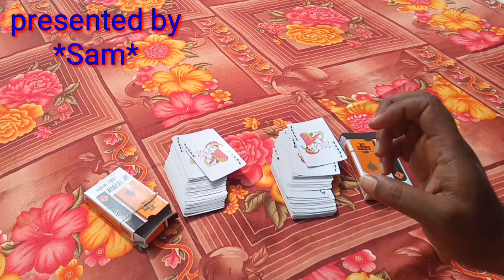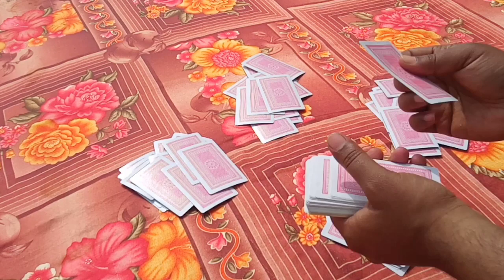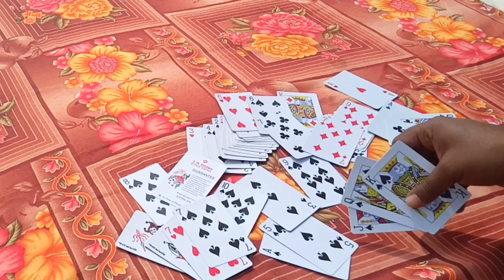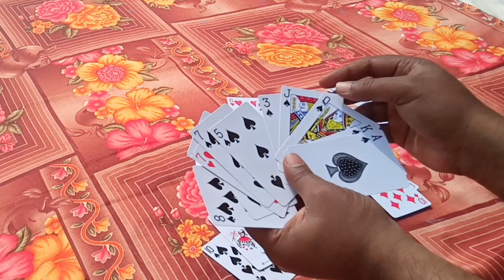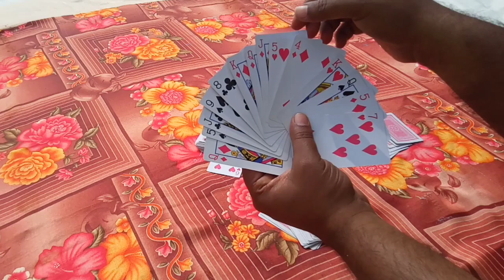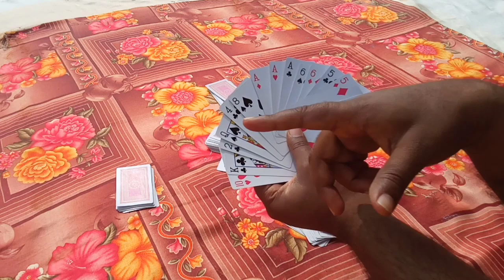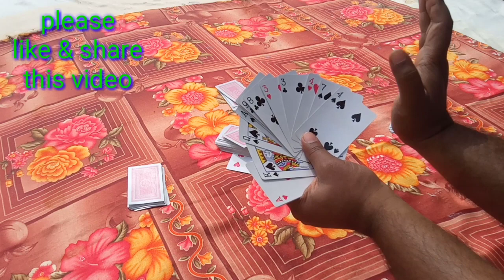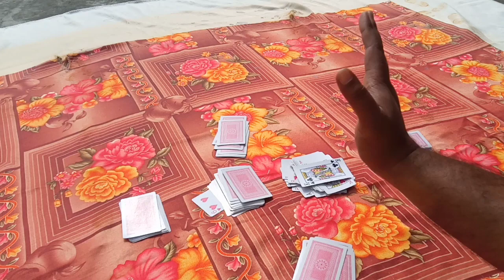how to play Rummy game full tutorial in Bengali (Rummy khala sikhun Bangla) online rummy card game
Now this time one of the best popular online game is online Rummy but most of the people don't know no how to play online Rummy exact rules of play Rummy. Today's my video is A to Z complete tutorial about popular online rummy card game in Bengali (রামি খেলা শিখুন বাংলায় / কিভাবে তাসের খেলা রামী খেলতে হয় / অনলাইন রামি কিভাবে খেলবো ) Rami khala shikhoon Bangla.
If you want to play online Rummy at first time you want to know all important rule about rummy game . In 13 point rummy game actually your work is arrange your 13 card in perfect regulation, so I show you in my video how to perfect rules and regulation to arrange 13 card of point Rummy online card game. If you want to know more about the rummy game you you see my others video link  is below
how to play Rummy game full tutorial in Bengali (Rami khala sikhun Bangla) online card game rummy.
Which player are play online Rummy recently and they are beginners player of online Rummy card game they are careful in one thing because dorami game is most popular online card game in India so you see e-mini online Rummy playing site but you play carefully because the most off site is fake and they are stolen your money form your account. In some of my next video I told you the best reliable, legal and most popular big platform for playing Rummy safely and earn money online by playing Rummy, so subscribe my channel and press Bell icon to join with me.

best online Rummy earning app link

magic Rummy app link below --

Use kar mera code HFNX-356 and collect kar Rs. 25 Cash on Magic Rummy. Join the best Rummy and Get Rs 510 Cash Bonus. Start winning today on

Get Rs 10 instantly & Join India's easiest and finest Rummy App. Play rummy and win real cash.

cyber Rummy app 2021 link below --

Hi, I am Playing Fantasy Cricket on *Paytm First Games* to Win Cash.

1.

2. Sign up using my code: *IXGYTN77*

3. Create Your team to participate in a Mega contest to win *10 Crore* daily.

Join now & Get *Rs 50 Bonus*.